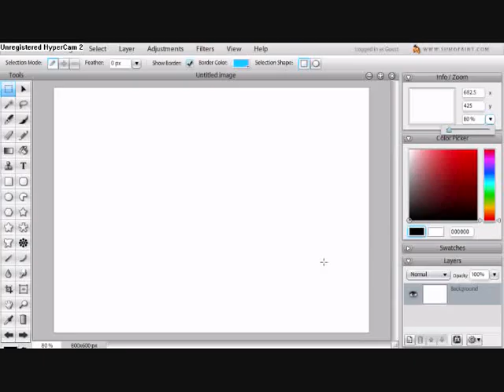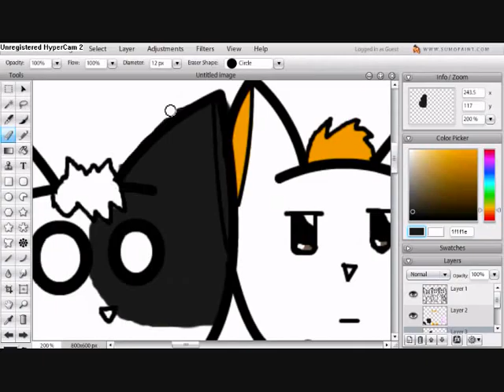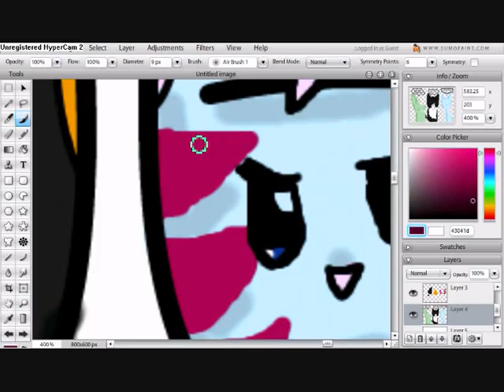speedpaint amazon hates pie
the truth is out...
i hate pie if you see me say i like pie then im just messing about.
the green and grey-black cat belongs to jrstarboo

if you wonder why amazonstar hasnt got Zs on her face
its because they are her whiskers too...
4 of the were cut small 2 remained long so amazonstar controled the wiskers to stich up the largest ones
sometimes amazonstar makes them go into her face because if the wiskers were destroyed she would die so when she feels threatened she hides them deep in her head  she feels threated because she thinks jrstarcat will attack her...